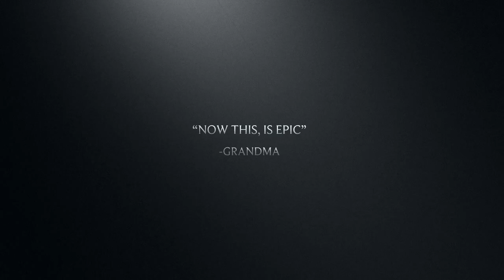John Wick - Vengeance/ GTA5 Movie/ Trailer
John Wick - Vengeance Trailer

Just a trailer i've made for the John Wick GTA 5 short film I made a while ago.

Made using IMovie (if ya could't tell)